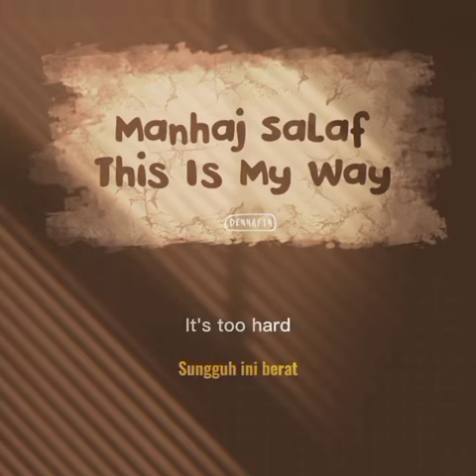Manhaj Salaf This Is My Way / Manhaj Salaf Adalah Jalanku